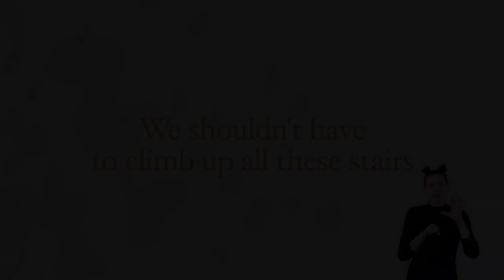Winnie the Pooh Sample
A short excerpt from "The Accessible Winnie the Pooh," featuring audio description (AD) of the pictures and American Sign Language (ASL) interpretation.